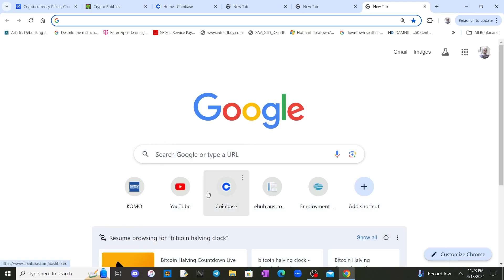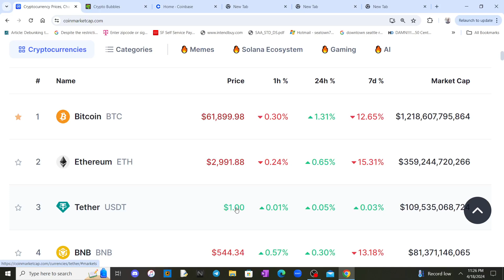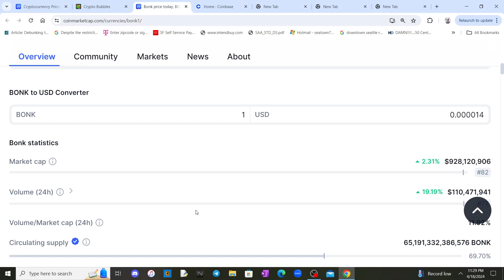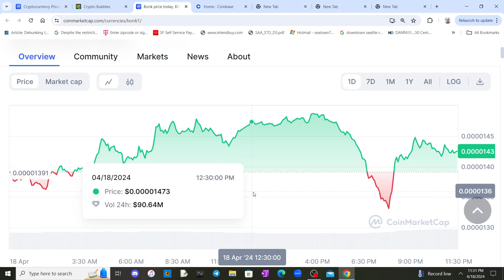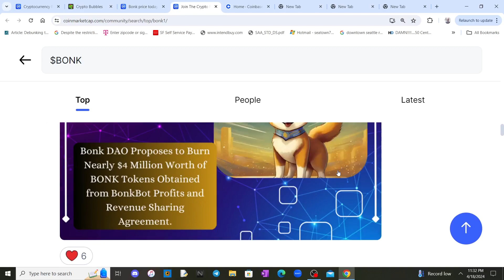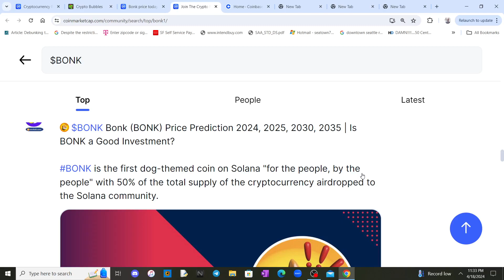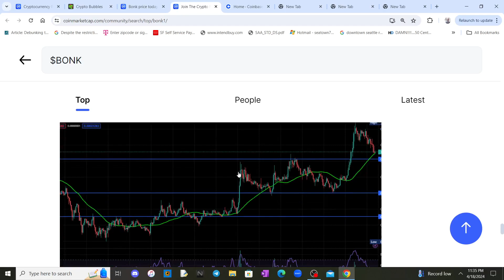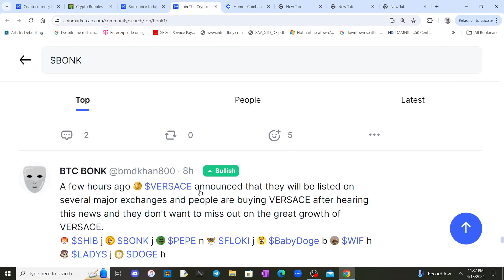Bonk update 🚨/ life changing gains will be made during 2024-25 run